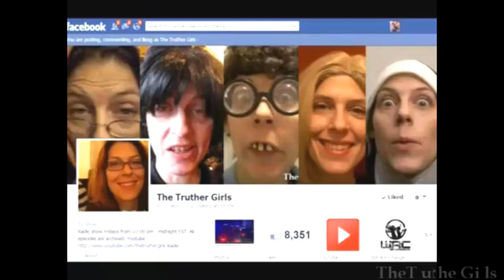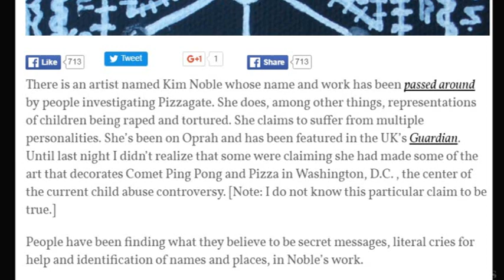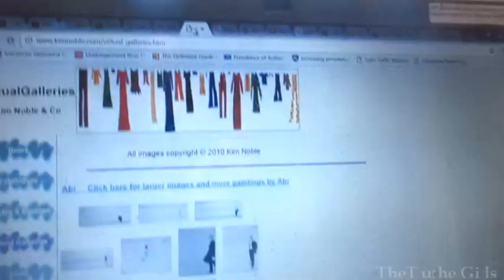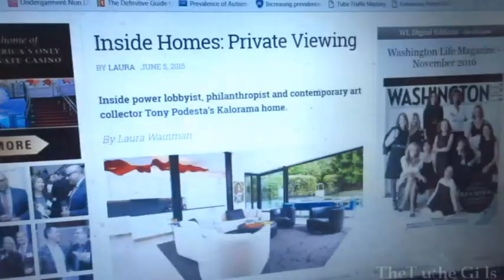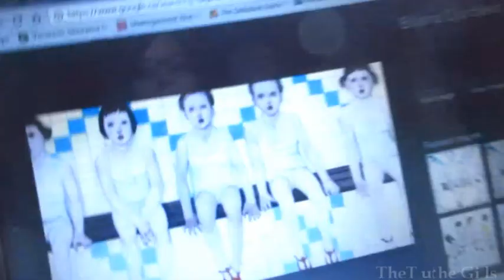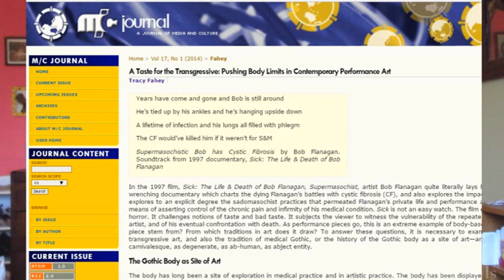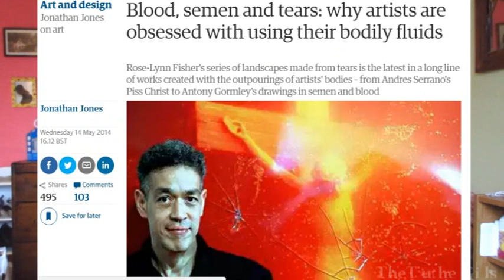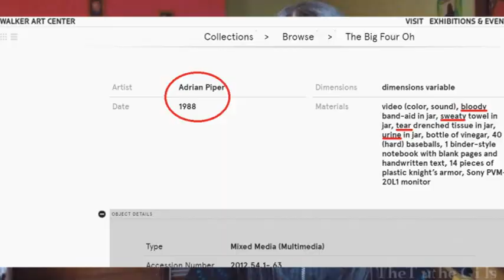SPIRIT COOKING AND TONY PODESTA'S ART COLLECTION: THE FACTS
Here are the FACTS about the art at Comet P., Tony Podesta's own collection, Spirit Cooking and the sordid underbelly of the art world.